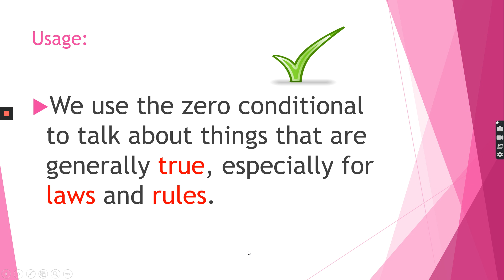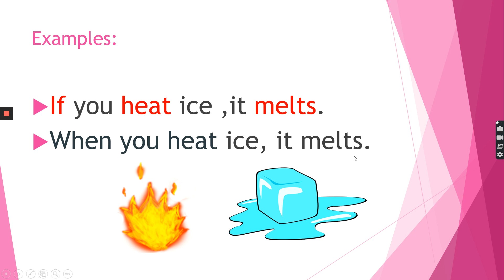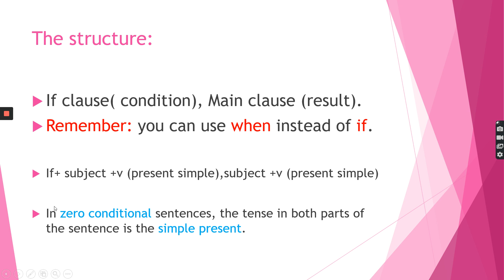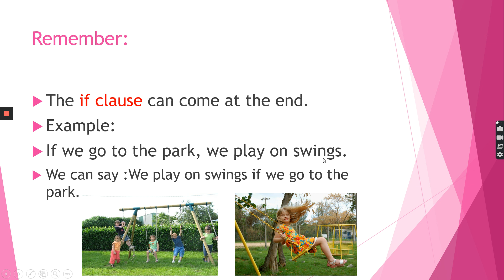Zero Conditional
Video from MaramHamadeh